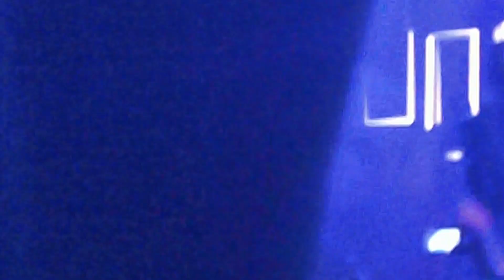Duck Sauce drops Barbra Streisand at Coachella 2011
I love the lead in as the crowd recognizes the wooo woo wo wooo woo :)